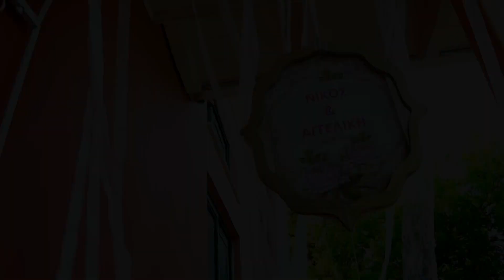Νίκος - Αγγελική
Δείτε όμορφες στιγμές από το Γάμο του Νίκου με την Αγγελική που έγινε στις το Μάιο στο Δημαρχείο της Λευκάδας